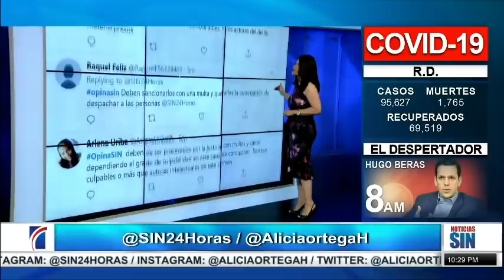EmisiónEstelar: Costosa graduación virtual